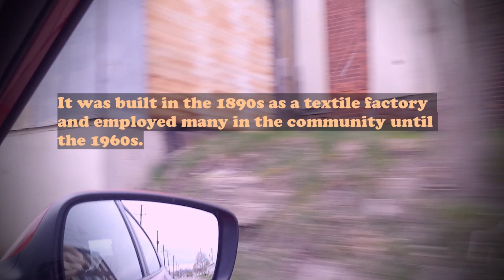Abandoned Former Knitting Mill: Lost to Arson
Some bigger video projects will be coming relatively soon, but I figured I would post this for the time being.

This warehouse building was built as a knitting mill and once housed prominent industry in its southern tier NYS community. Unfortunately, much of it was torn down and the rest left abandoned following a 2016 fire. It remained in this state until December 2022, when it was struck by fire once again and reduced to rubble. It sat next to another abandoned factory building which still stands.

Timestamps:
0:11 Intro Cinematography and pre/post-fire comparison
1:18 Unidentified abandoned factory building
1:32 Mill ruins back view
2:32 Mill ruins side view
3:21 Mill ruins front view
3:39 and 5:11 Mill ruins closeup shots
5:34 Outro cinematography
6:12 Before and after fire photography
6:40 Outro and credits

Video recorded on Apr. 15, 2021 and Dec.10, 2022. Pre-fire still photography taken on Apr. 18, 2020.